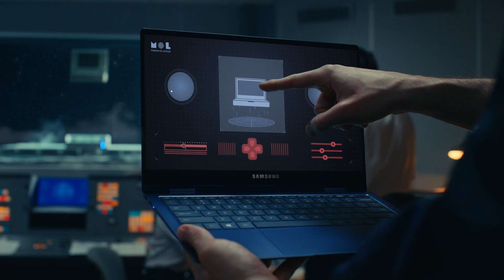Galaxy Book: Benvenuti al Museo dei Laptops | Samsung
Scopri i nuovi Galaxy Book - costruiti con la stessa tecnologia degli smartphone. Questo è quello che succede quando chiediamo "Perché un laptop non può essere simile a un telefono?"